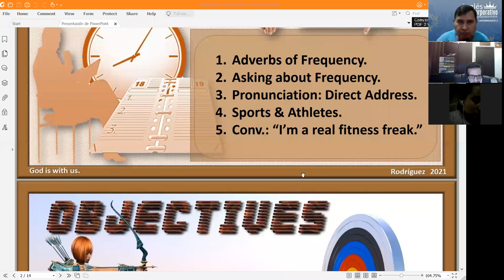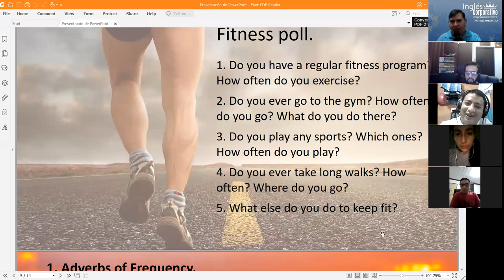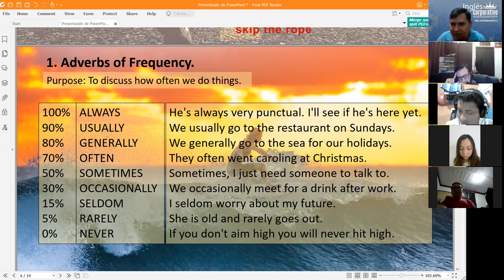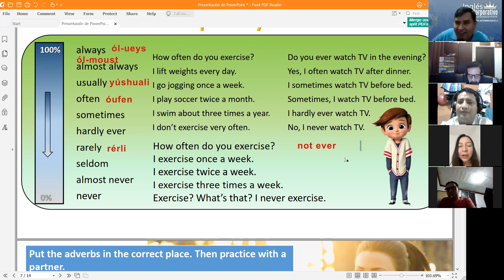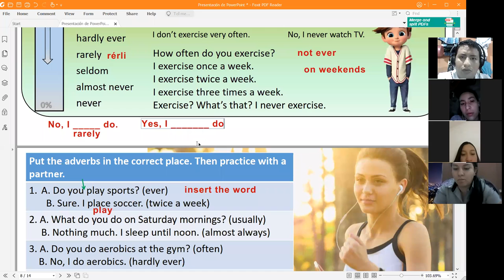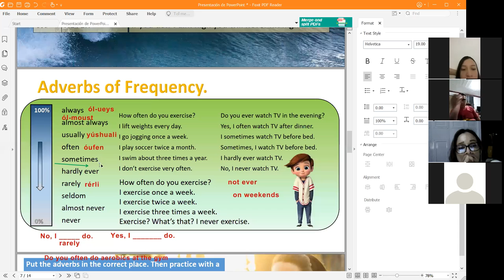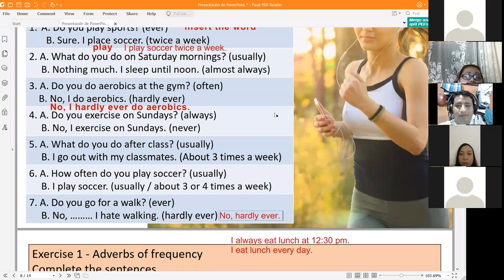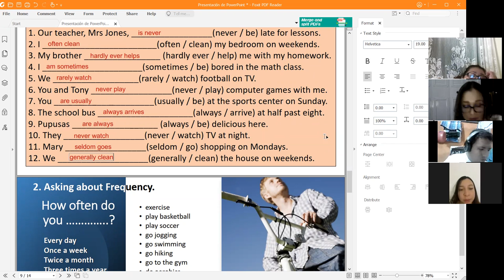Ingles Corporativo-Adverbs of Frequency. Day 2